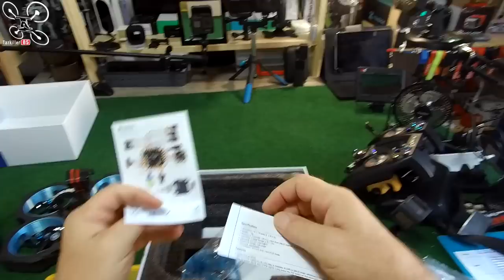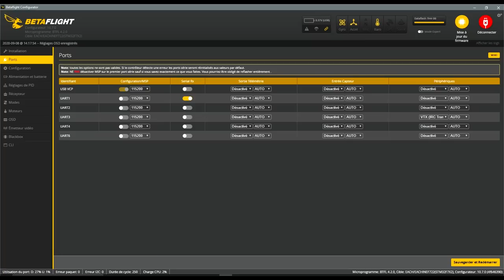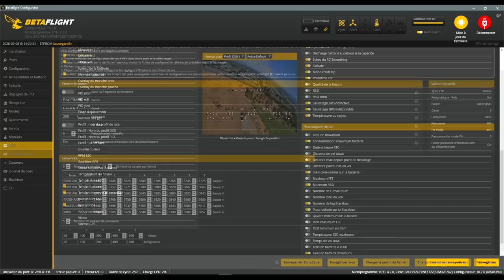Eachine CVATAR Cinewhoop Freestyle 6S - Review Test Démo - Le meilleur des "CinéStyle" !!!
NOTATAZ : 19.5/20  Double "J'aime" !

Déballage et présentation : 01:01
Test à vue : 13:19
Test FPV : 14:42
Conclusion : 28:38
Vol en musique : 29:38
Betaflight : 33:22

- LES PROMOS ET SOLDES DU 9 AU 12 SEPTEMBRE SONT DANS LE TABLEAU DE PROMOS ET COUPON ( EN ROUGE)

Eachine me surprend encore et ça fait plaisir ! Comme je vous l'avais promis, voici mon test du nouveau CVATAR 6S de la petite marque pleine de ressources, Eachine ! Ce "CinéStyle" comme j'aime l'appeler, mélange de Cinéwhoop et de Freestyle, a vraiment été bien étudié et bien préparé. Les réglages sorti de boite sont bons, les accessoires et équipements nombreux et pratiques et la conception plutôt réussie POUR UN PRIX IMBATTABLE ! Mis à part la faible résistance des Ducks, qui seront facile à changer par la suite, je ne trouve rien à lui reprocher. Équipé d'une F7, de nouveaux moteurs et d'un très bon VTX, ce Cinéwhoop est selon moi, le MEILLEUR de sa catégorie !!! En bref, si vous êtes débutant ou confirmés ou que vous êtes fan de cinématiques, à ce prix là, vous ne trouverez pas plus efficace.  Bon Film et merci à tous pour votre soutien .